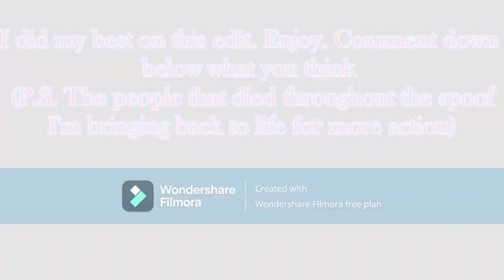Shadow and friends in Twilight: Meet the Volturi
I did do my best so apologies if you notice a mistake or two
Music: Paint it Black (Orchestral Cover)